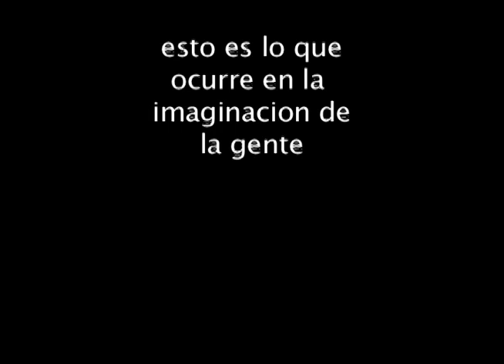MUSICALIZACION PARA CINE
FOVOR REVISAR RICHARD CORDOBA Y VISITANTES